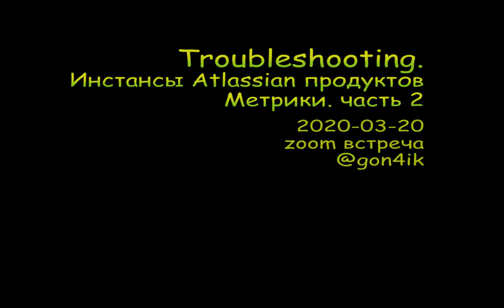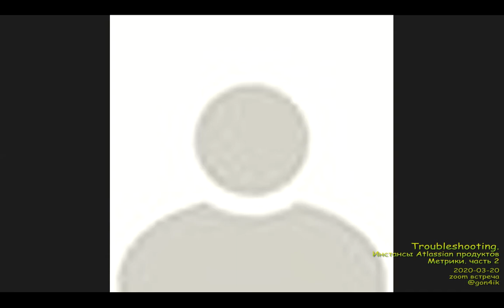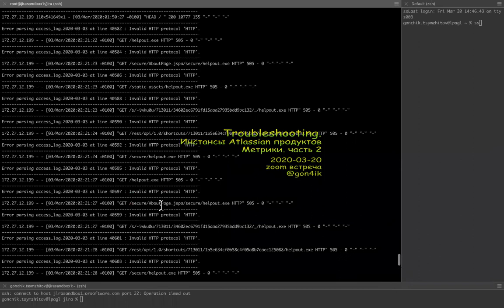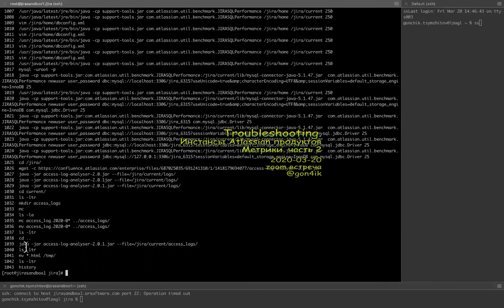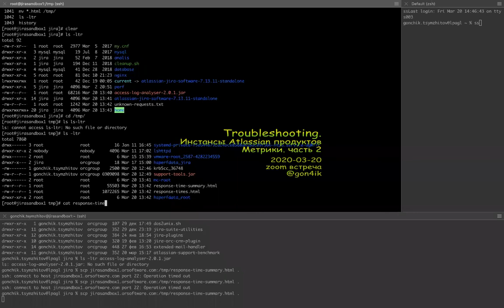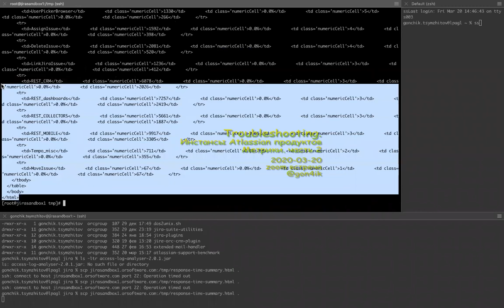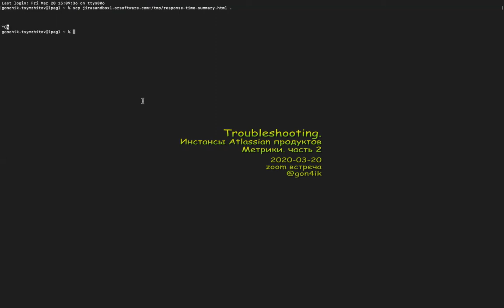Atlassian JIRA: Troubleshooting. Инcтансы Atlassian продуктов. Метрики. часть 2 (zoom) 2020-03-20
Zoom встреча. С участниками уютного комьюнити
На этой встрече Gon4ik расскажет о возможных вариантах траблшутинга.